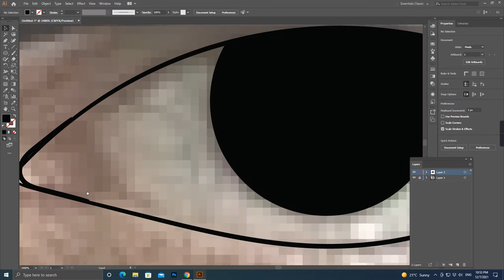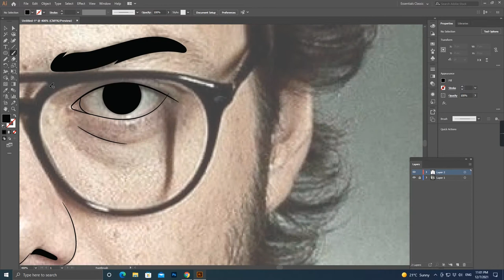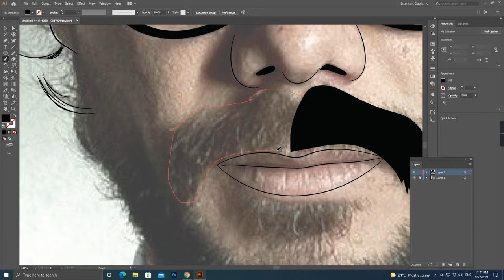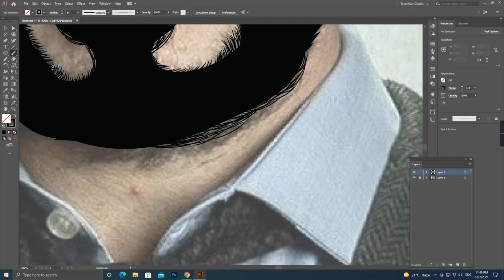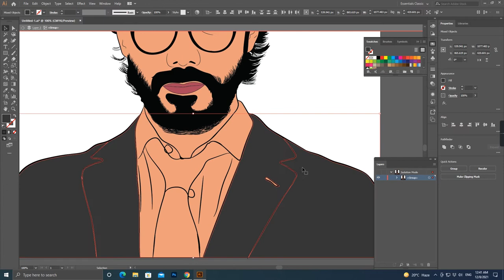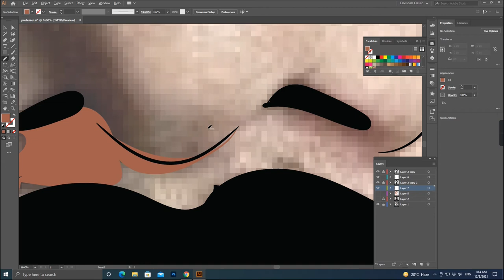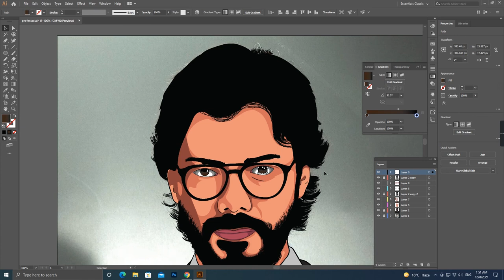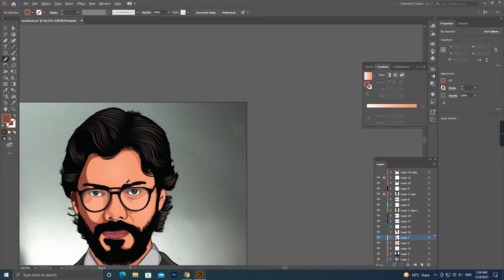Money Heist Professor Vector Art | Vector Portrait in Adobe Illustrator 2021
"Money Heist" is one of the series that I've enjoyed watching this year. For those of you that have watched it, here is a Professor Vector Art.

Its Takes hours To Make illustration so thumbs  up if you like the video . all illustration make with mouse.